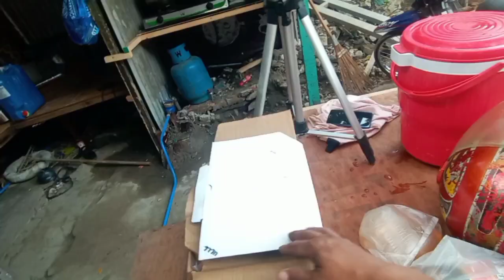Presyo ng mga i-beam/chb laying. Update sa Project.